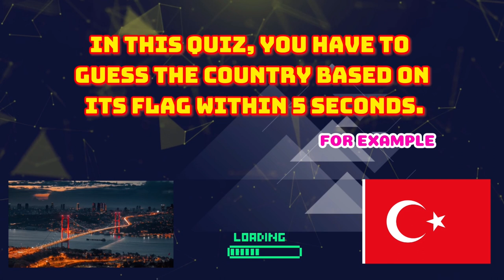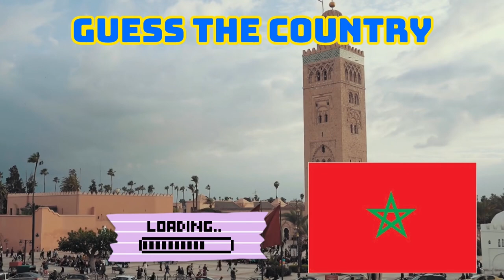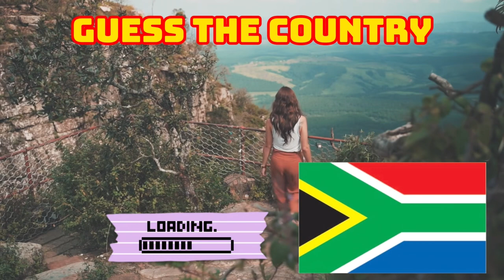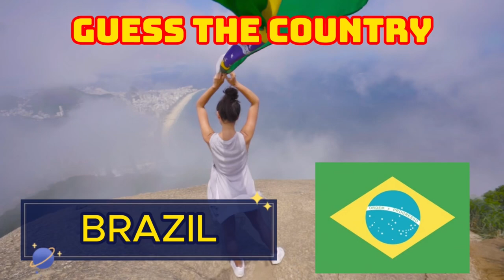Guess the flags | +Amazing videos 🏴 | @QuizPalace2024 😍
Ready to test your knowledge of countries? 🌍
Are you a person who can recognize countries by their falgs in a heartbeat? 🏁
Do you know anything about countries or the most famos sights in history?
Then buckle up for a fun and challenging experience as we put your geography knowledge to the quiz & entertain you at the same time.😉

On the "​⁠@QuizPalace2024  channel," you can find quizzes on identifying actors and football players, even geography quizzes, nature quizzes, technology and general information, etc. Even though it's not just a simple quiz, we can entertain you and improve your knowledge. 🎯